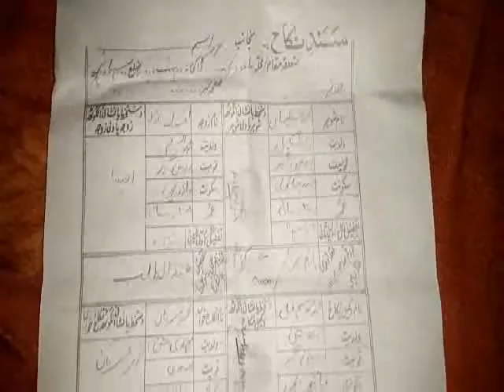DAHEJ VIVAHITA MARPEET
कार समेत एक लाख की मांग कर विवाहिता के साथ की मारपीट